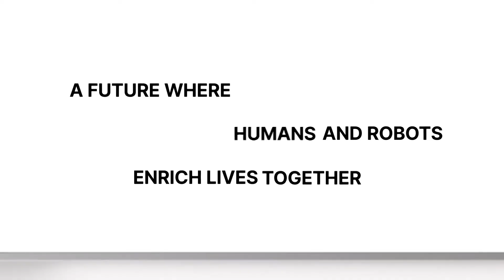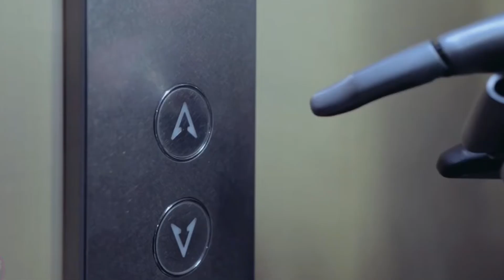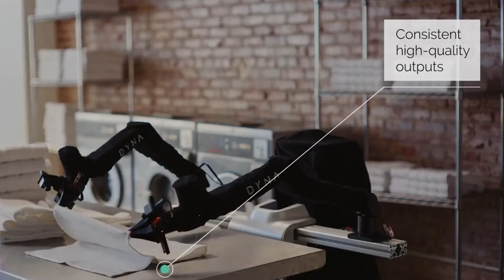Breakthrough Humanoid Robots of 2025: IGRIS, Luna, Mornine & More Revolutionize AI & Robotics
Explore the latest in humanoid robots and AI technology from Robros, IntuiCell, Digit, and more! Discover how robots like IGRIS, Luna, Mornine, and others are reshaping industries, from healthcare to firefighting, with lifelike movement, precision, and AI-driven learning. Watch as robots tackle complex tasks, collaborate with humans, and push the boundaries of what’s possible in robotics!